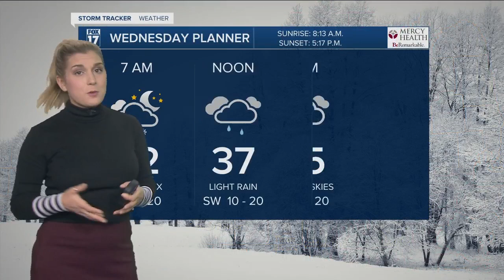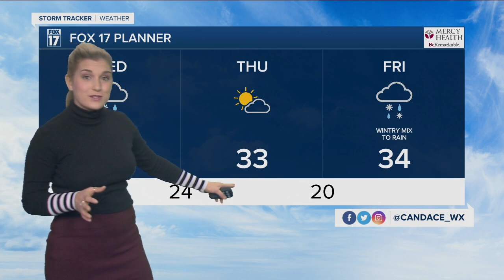Wednesday Morning Forecast 12.30.20